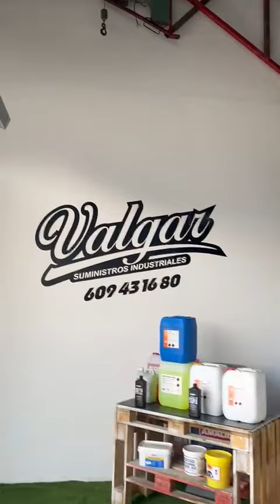¡Guantes al mejor precio en Suministros Valgar!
¿Cansado de pagar precios desorbitados por tus guantes? ¡En Suministros Valgar tenemos la solución! Te ofrecemos una amplia gama de guantes de todo tipo y de cualquier material o marca a precios de risa.  En este video, te mostramos algunos de nuestros guantes más populares y te explicamos por qué son la mejor opción para ti. ¡No te pierdas este video y descubre cómo ahorrar dinero en tus guantes!

¡No esperes más y visita Suministros Valgar!

Los mejores materiales con los mejores profesionales contacta con nosotros.

Rápido, cómodo y sencillo.

Encuéntranos aquí. 👇

Pl. Camporroso, C/ Toledo, Nº1, Chinchilla de Montearagón (Albacete)

TELEFONOS:
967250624 Tienda (Chinchilla del Montearagon)
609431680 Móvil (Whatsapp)